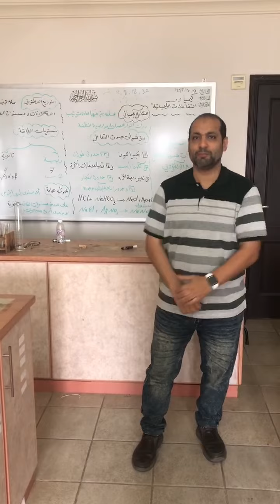regret grammarقواعد أول ثانوي ميجا جول 1.3